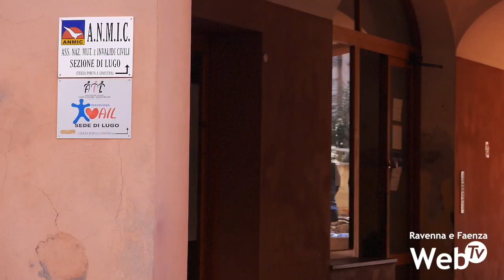Incendio in un appartamento a Lugo: donna trovata senza vita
Tragedia a Lugo dove una donna di 68 anni è morta all’interno del proprio appartamento a causa di un incendio. L’allarme è arrivato intorno alle 13, da via Cento, nelle case popolari, nello stabile dove hanno sede anche alcuni associazioni. La vittima è rimasta intrappolata all’interno della propria abitazione e non è riuscita ad uscire in tempo. A telefonare alla centrale operativa è stato un dipendente di Aser.